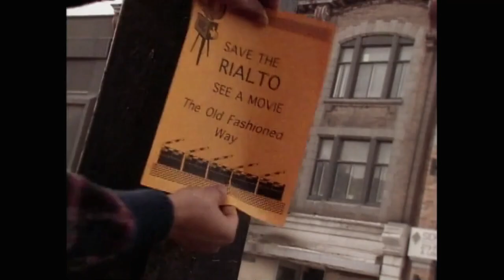The Tale of the Midnight Madness Recap & Review - The Midnight Society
On this episode of The Midnight Society, I look back at season 2, episode 2 of "Are You Afraid of the Dark?": The Tale of the Midnight Madness.  Midnight Society member Frank brings back Dr. Vink for a tale about an old movie house on the verge of closing down for good.